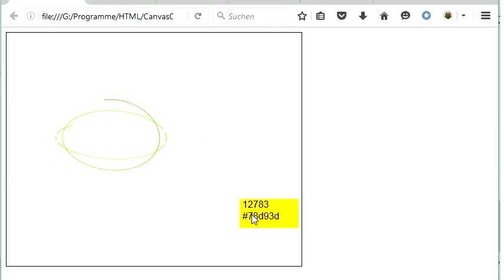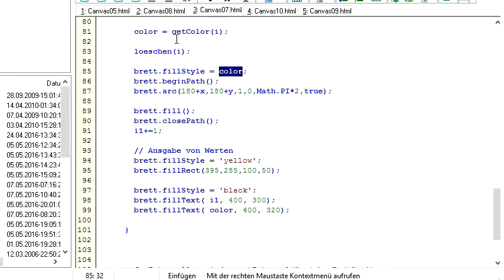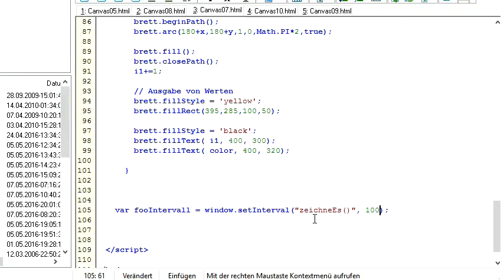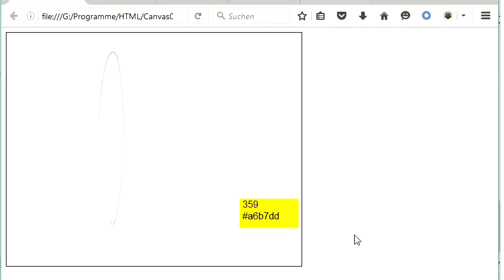015 Canvas mit JavaScript: eine Möglichkeit, Werte zu überprüfen und Fehler zu finden